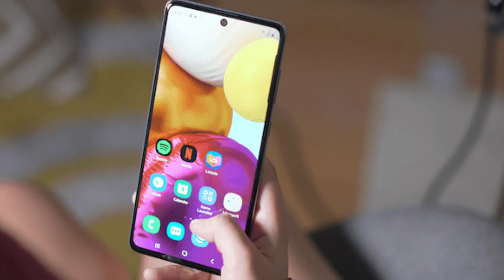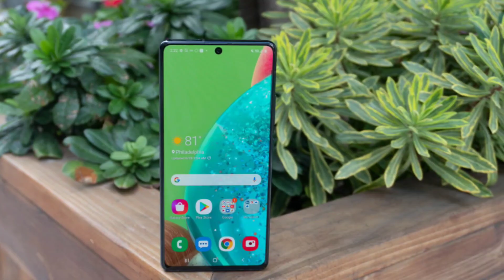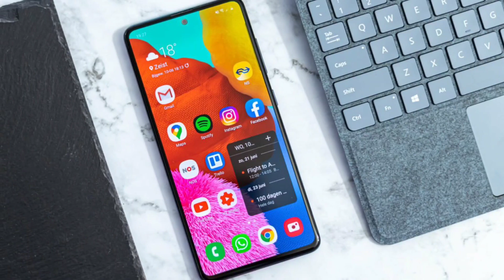Samsung Galaxy A52 5G - OFFICIAL HANDS ON, PRICE & LAUNCH DATE IN INDIA !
In this video we have discussed about upcoming samsung smartphone i.e samsung galaxy a52 5g.We have covered all the latest leaks, news and full specifications in detail.We have talked about first look of samsung galaxy a52 5g also talked about it's launch date and price in India.

Queries Solved:-
galaxy a52
samsung a52 5g
a52 5g
samsung galaxy a52 5g official hands on
samsung galaxy a52 5g official specifications
samsung galaxy a52 5g first look
samsung galaxy a52 kab launch hoga

Best Wishes!!
(Tech Reborn)